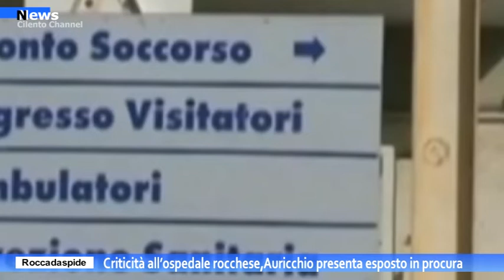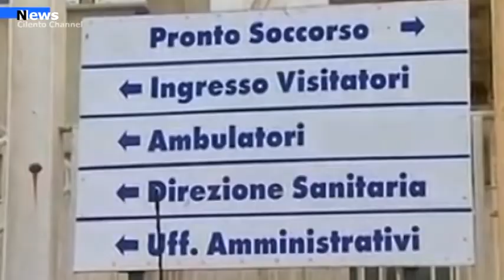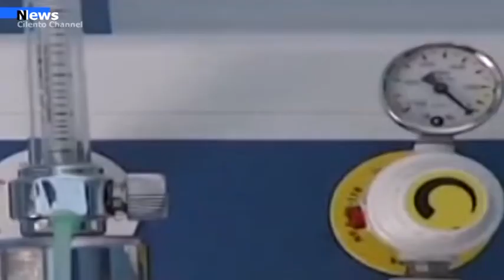Roccadaspide, Criticità all’ospedale rocchese,Auricchio presenta esposto in Procura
Il vicesindaco di Roccadaspide, Girolamo Auricchio, tramite il Comando della Stazione Carabinieri di Roccadaspide, ha presentato un esposto alla Procura di Salerno per denunciare le condizioni critiche in cui versa l’ospedale che garantisce assistenza sanitaria a ben 57.000 abitanti, distribuiti su un territorio che si estende su 822 chilometri quadrati, quasi quanto l’intera provincia di Napoli, e che comprende 23 comuni.